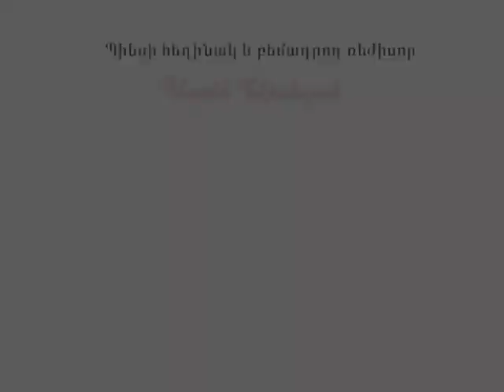Hovhannes Babakhanyan Levon Sharafyan in "Im Sev Sirty Yev Spitak Hreshtaky by Suren Nersisyan Part1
Hovhannes Babakhanyan, Levon Sharafyan,Mari Msryan, Ashot yedigaryan,Arshaluys Darbinyan, Hayk Saratikyan, Varseni Nersisyan in "Im Sev Sirty Yev Spitak Hreshtaky" by Suren Nersisyan